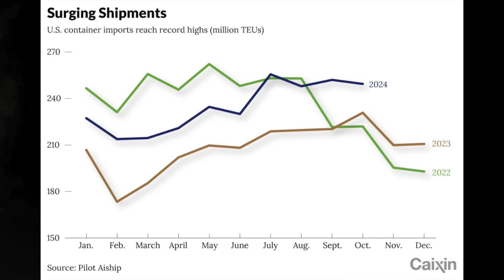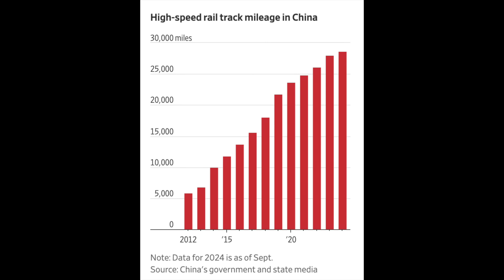Trump Fires First Shot at China | China’s Economy, Industrial Policy & High Speed Rail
00:00 Introduction
00:12 US-China: Trump Trade Comments
05:02 China’s Industrial Policy | High Speed Rail